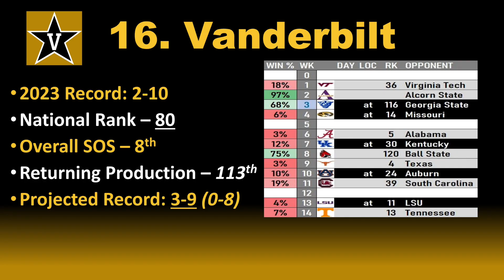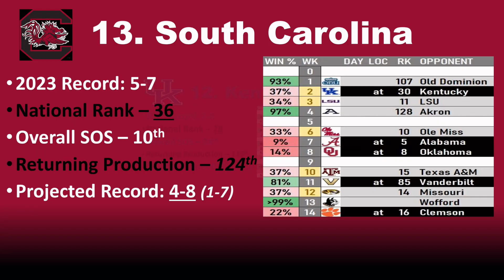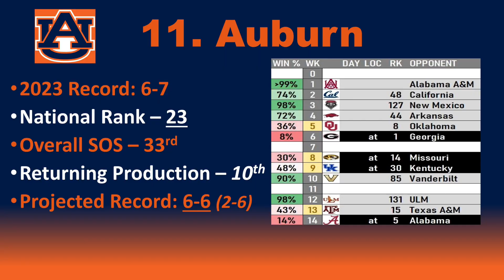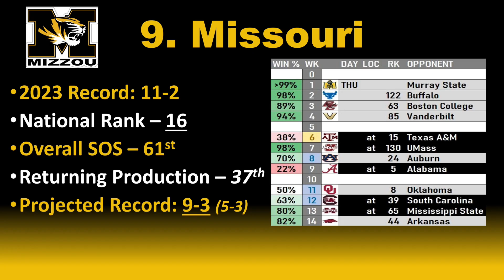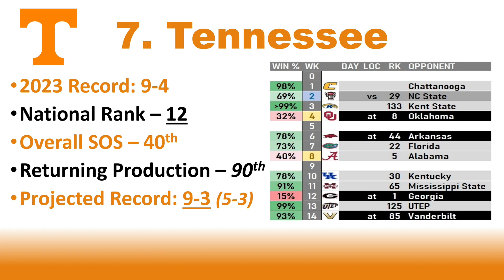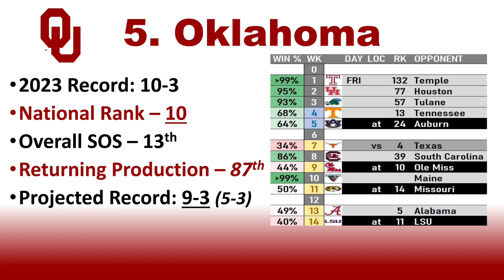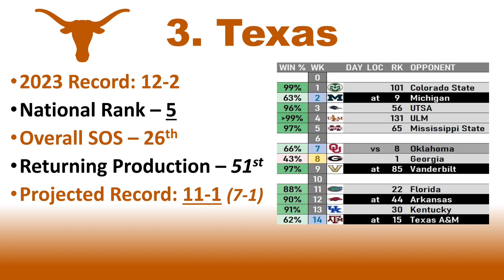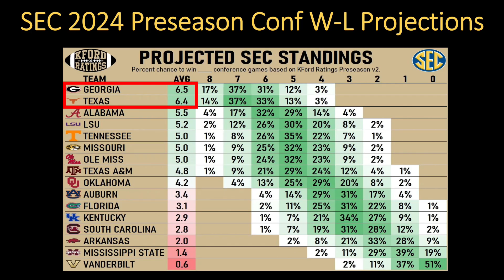2024 SEC Football Preseason Predictions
Welcome to my 2024 SEC preseason power ratings and predictions video!

I rank all SEC teams from bottom to top, analyzing each squad's strengths and weaknesses. Discover how the strength of schedule, key player movements, and offseason developments shape the rankings. My detailed win-loss predictions will help you navigate the upcoming season, whether you're eyeing the top 25, looking for the best bets, or simply want to see how your favorite team stacks up. Don't miss out on this essential guide to the SEC football season!

College Football Highlights 2024
College Football Live
College Football Live Stream
College Football Joel Klatt
College Football Picks Today
College Football Live Today
College Football Predictions 2024
College Football Games This Weekend
College Football Season Preview
College Football Predictions Today
College Gameday
Football Predictions
Georgia Football
Alabama Football
Texas Football
Oklahoma Football
LSU Football
Georgia Bulldogs Football
Alabama Crimson Tide Football
Texas Longhorns Football
Oklahoma Sooners Football
LSU Tigers Football
College Football Week 1 Picks
2024 SEC rankings
SEC predictions
College football predictions
Strength of schedule
Top 25
SEC football 2024
SEC best bets
SEC win-loss records
SEC preseason rankings
SEC power ratings
Deion Sanders
Coach Prime
Shedeur Sanders
Travis Hunter